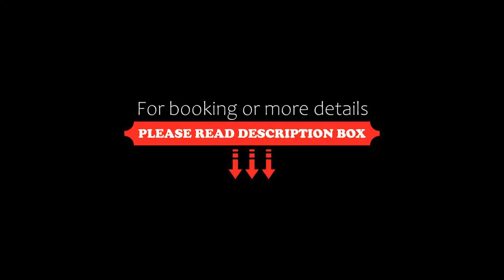D Resort Murat Reis Ayvalık, Ayvalık, Turkey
About Property:
Offering a garden, an outdoor pool and a sun terrace with stunning sea and nature views, D Resort Murat Reis Ayvalık is located in a peaceful area of Ayvalık. The property has a private blue flag beach. All rooms come with garden, nature or sea views. Free WiFi access is available throughout the premises.
Featuring a modern design with soft colours, each room here will provide you with flat-screen TV, air conditioning, minibar and a seating area. Featuring a shower, private...
Property Type: Hotel
Address: Paşa Koyu, Seytan Sofrası Yolu Uzeri No:1 | Ayvalık | Balıkesir | Turkey , 10425 Ayvalık, Turkey
Searching For
1. D Resort Murat Reis Ayvalık - Ayvalık - Turkey
2. D Resort Murat Reis Ayvalık - Ayvalık - Turkey Address
3. D Resort Murat Reis Ayvalık - Ayvalık - Turkey Rooms
4. D Resort Murat Reis Ayvalık - Ayvalık - Turkey Amenities
5. D Resort Murat Reis Ayvalık - Ayvalık - Turkey Offers and Deals
Audio Credit:
Track Title: Subway Dreams
Artist: Dan Henig